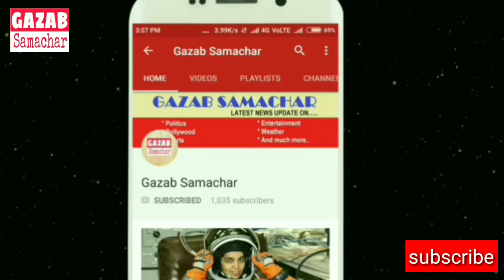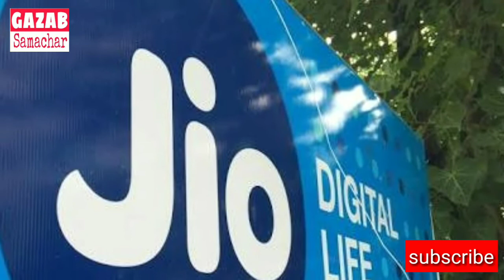वादा है हमारा ; आज तक नही दिया jio ने इस से बड़ा ऑफर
Reliance Jio has announced new offers for its prime customers. Actually this is a cashback offer and it is for live customers. According to the company, customers will be given a cashback of up to Rs 2,599 on every recharge of Rs 399 or more.
Reliance Jio will offer a cashback voucher of 400 rupees on every recharge of Rs 399 or more. Apart from this, Reliance Jio has partnered with Digital Wallet, under which an instant cashback of up to 300 rupees will be given on every recharge.
Reliance Jio has also partyship with Leading e-commerce companies for this cashback offer, under which a cashback voucher of Rs 1,899 will be given on recharge. Partner Wallet includes Amazon Pay, PettyM, Mobikwik, Phone Pay, Axis Pay and Freecharges from where you can take cashback.
Apart from this, through Reliance Geo Special Vector, you can redeem the voucher on e-commerce partners such as Agios, Travel Doc Comm and Reliance Trends. Geo Prime customers will be given a discount of 1000 rupees on Domestic Flight Tickets booked through the travel dot com. However, a discount of only Rs 500 will be given for one-way journey.
On buying through Reliance Trends, Geo Prime customers will get an instant discount of Rs 500 for a purchase of Rs 1,999.
Reliance Jio Prime customers shopping on AJIO's website will get AJIO voucher at Rs 399 for a purchase of Rs 1,500.
According to the company, all these GEO premium offers will be valid only from November 10 to November 25. Geo cash back vouchers will have 8 tokens of Rs 50, which will be found on my Geo app. You can redeem it from November 15.